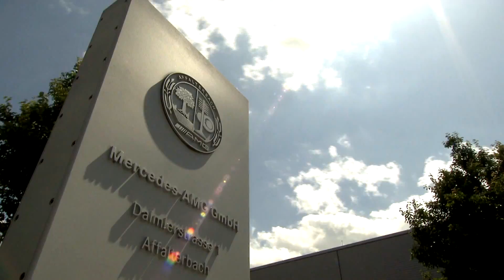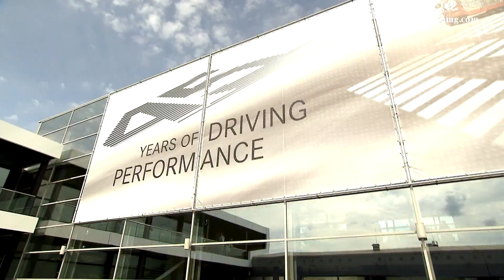Michael Schumacher and Rosberg build AMG Engine